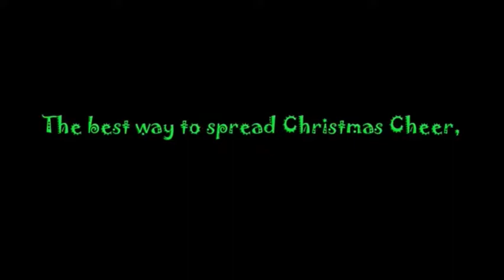Elf Movie themed Photo Shoot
Baby Harrison having fun on his Christmas portraits at Dollimore Photography. Elf movie baby photography